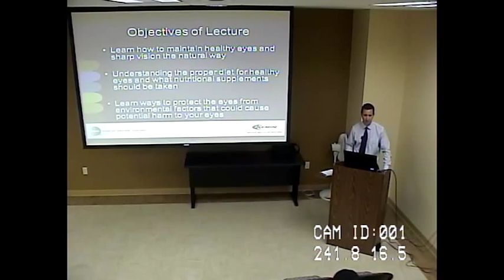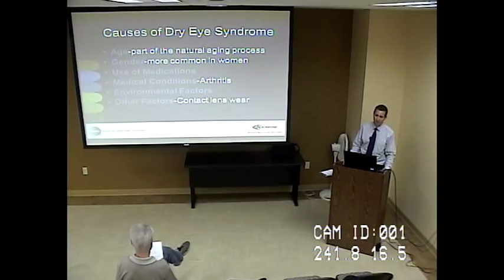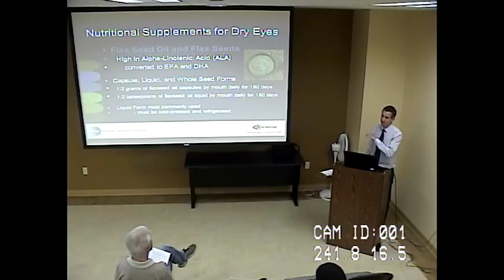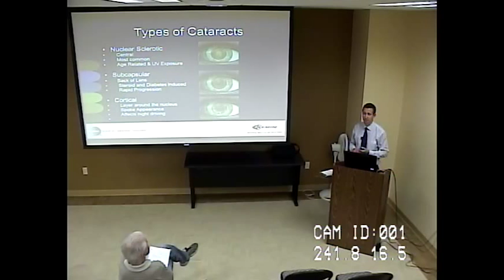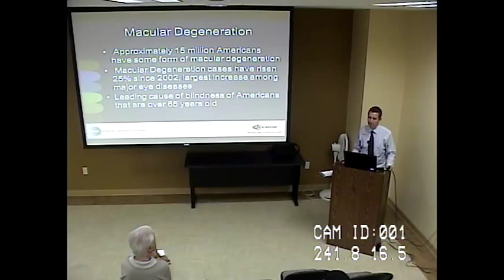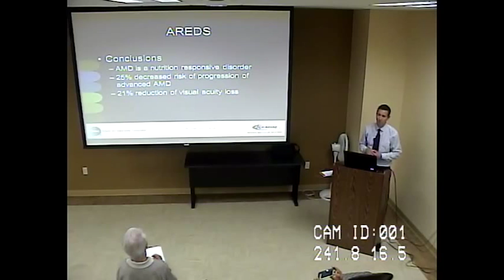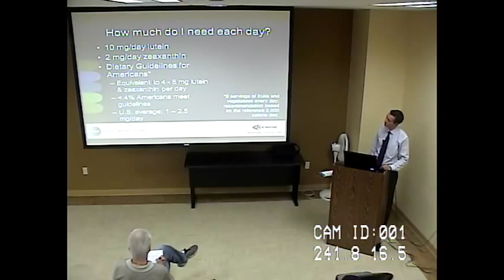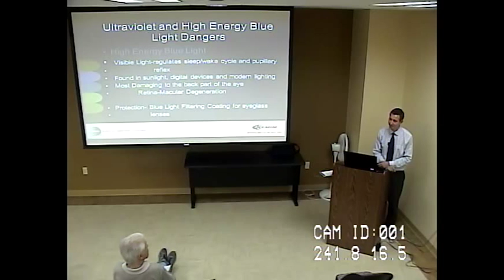Nutrition and Lifestyle Recommendations for Healthy Eyes